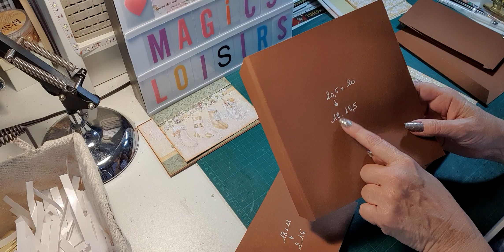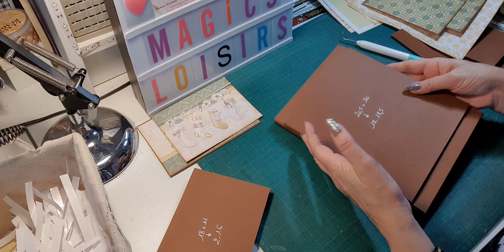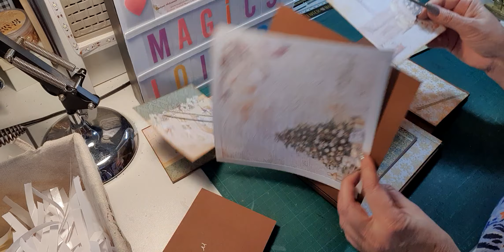TUTO ALBUM SPARKLING CHRISTMAS - BLOC 4 PAGE 8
Bonjour à toutes   -  JOYEUX NOEL A TOUTES
Dans cette vidéo, je vous propose de réaliser un album avec la collection SPARKLING CHRISTMAS de Ciao bella..
La boutique « MAGICS LOISIRS » m’a envoyé cette collection dans le cadre de la DT du mois de décembre.
J’avais à ma disposition dans mon colis une collection 30 x 30 papers pad, une collection 30 x 30 pattern pad, une collection 20 x 20 et une collection A4, quatre feuilles A4 de papier pailleté or et une planche « décorative chips » d’éléments en bois.. Une planche d’étiquettes et des petits ronds pour mettre sur les fermetures-ficelles..
J’ai utilisé pour mes espaces photos du papier Florence couleur pudding..
Cet album sera en format portrait. Il mesure 20 x 25 cm pour les couvertures…avec 4 blocs de 18 x 24 cm pour les pages..
Aujourd’hui, je vous montre les nombreux éléments de mon colis et on commencera par les mesures des couvertures.